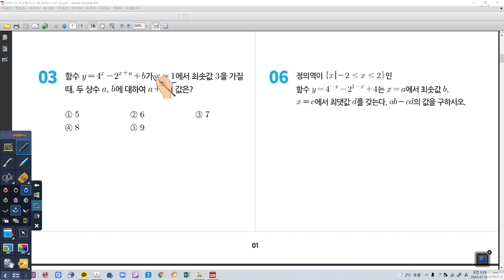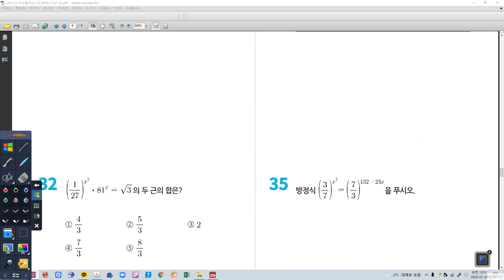01월 29일 토요일 2B 지수함수3프린트 풀이